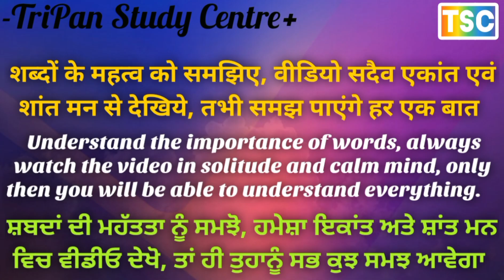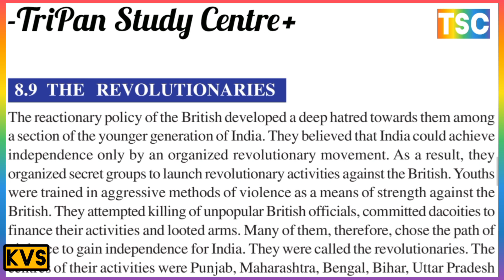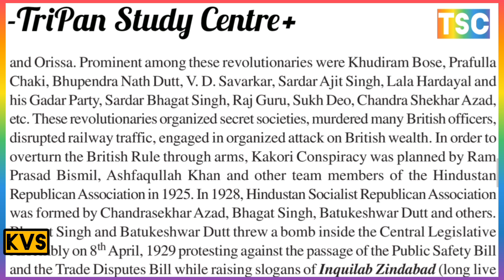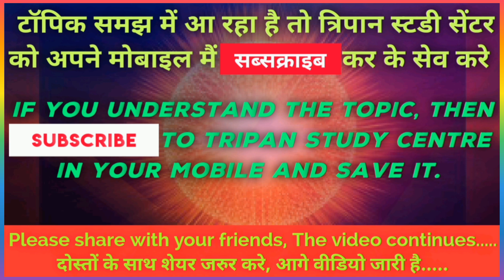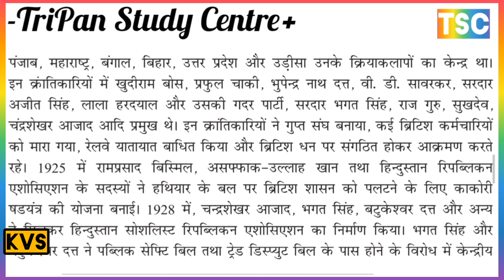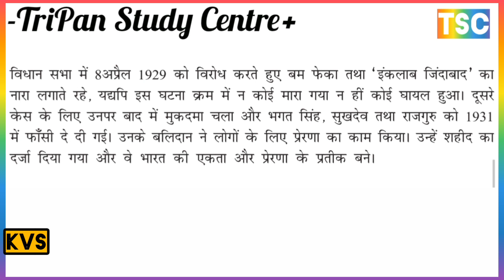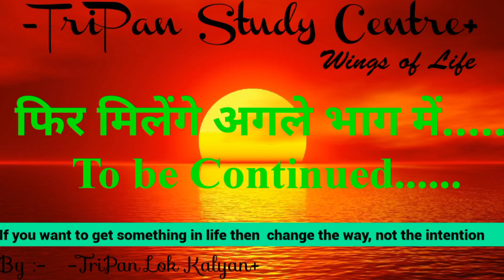भारत में क्रांतिकारी के उदय के क्या कारण थे?// the reasons for the rise of revolutionaries in India?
THE REVOLUTIONARIES क्रांतिकारी
What were the reasons for the rise of revolutionaries in India?
भारत में क्रांतिकारी के उदय के क्या कारण थे?
THE DEVELOPMENT OF SOCIALIST IDEAS समाजवादी विचारों का विकास
What was the reason for the development of socialist ideas?
समाजवादी विचारों का विकास किस कारण से हुआ?
What do you understand by communal division?
साम्प्रदायिक विभाजन से आप क्या समझते हैं?
THE COMMUNAL DIVIDE साम्प्रदायिक विभाजन